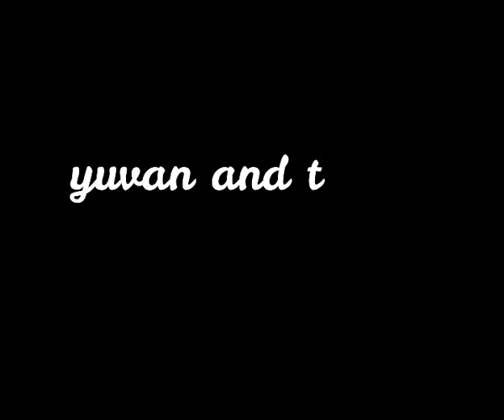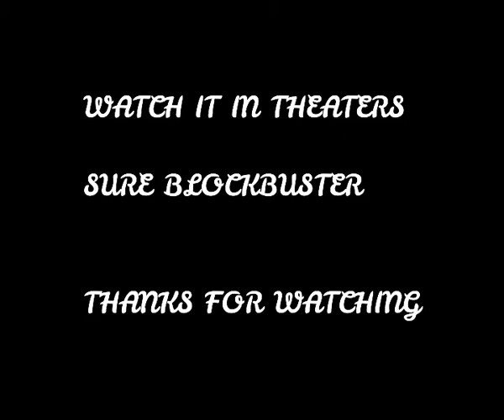Nerkonda Paarvai - Official Movie Trailer TROLL | Ajith Kumar | Shraddha Srinath | yuvan